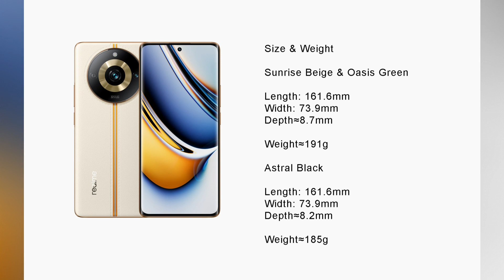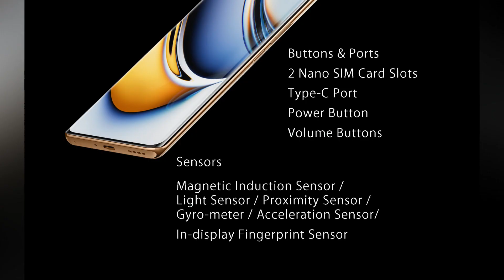realme 11 Pro 5G Indian Version